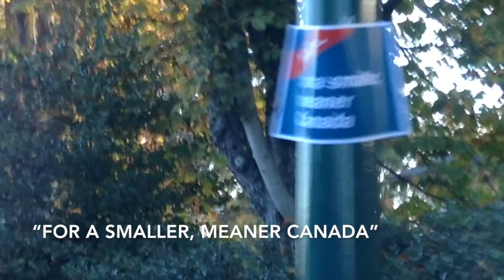Anti Harper signs on Granville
For a couple of days during the Federal election campaign, these "Burma-Shave"-style signs (Google it) took aim at the Vancouver-Granville Conservative candidate and the Harper agenda he represented.